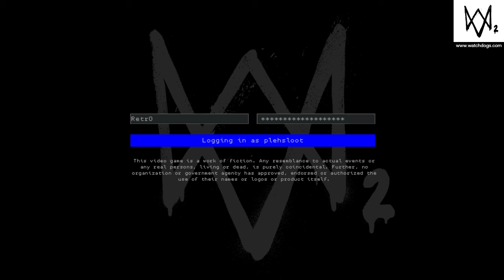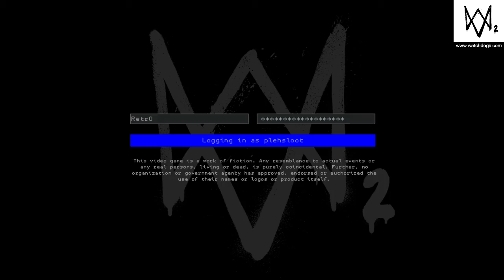WATCH_DOGS® 2_ตอนที่ 6 # จบการเดินทาง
WATCH_DOGS® 2_ตอนที่ 5 # จบการเดินทาง
สนับสนุนเกมใหม่ Wallet truemoney 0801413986 สนับสนุนแล้วแจ้งชื่อกับลิ้งช่อง ( ถ้ามี ) มาทาง facebook cat ps4 ด้วยครับ จะลงเครติดให้
ผู้สนับสนุนเกมใหม่
1. cat ps4 สนับสนุน 100 บาท สนับสนุนวันที่ 1 มกราคม 2560 ลิ้งช่อง
2. cat ps4 สนับสนุน 150 บาท สนับสนุนวันที่ 17 มกราคม 2560
ยอดสนับสนุนรวม 250 บาท